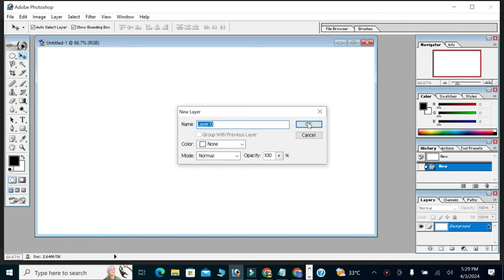Photo Crop Trending Hdr Editor In Editing